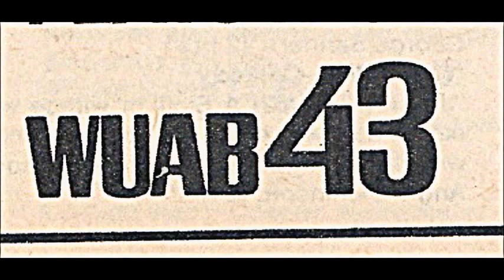WOIO WUAB History UPDATE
Updated history because of the name changes to WOIO & WUAB.